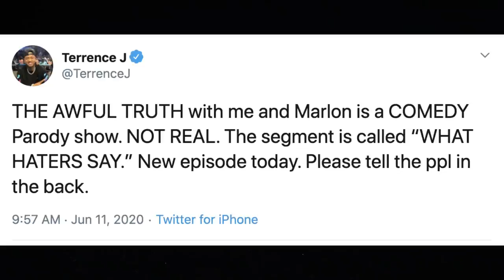Terrence J Got DRAGGED For This Argument With Marlon Wayans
$WillieDLive